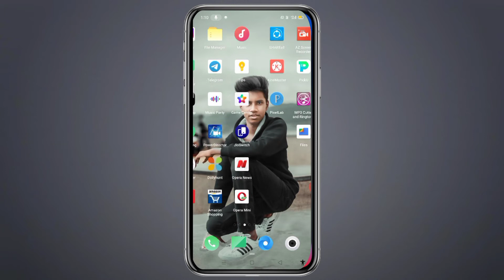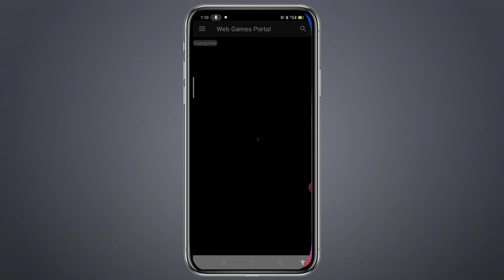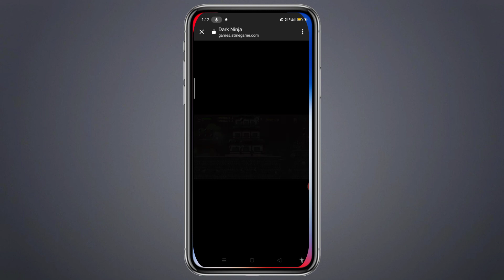How To Play Any Game Without INSTALLING 💥|| apne favorite game ko khleo Bina download kare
hey guys,
      in this video I am going to explain how to play games without downloading it or installing it on your phone so watch this video full hope you will like it

so watch this video full